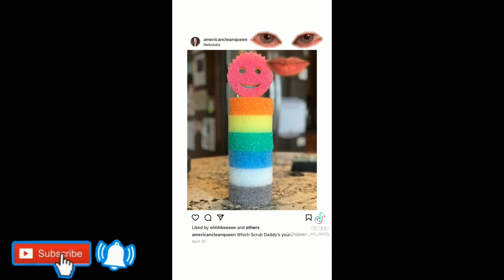Tiktoks That Tanjiro Watched Instead Of Slaying Demons